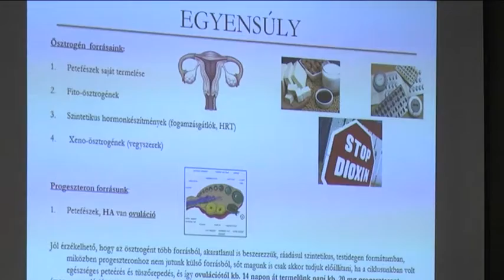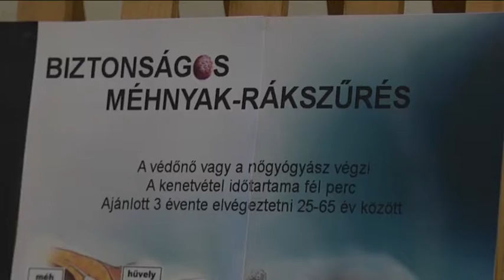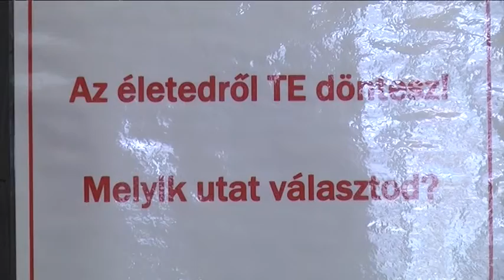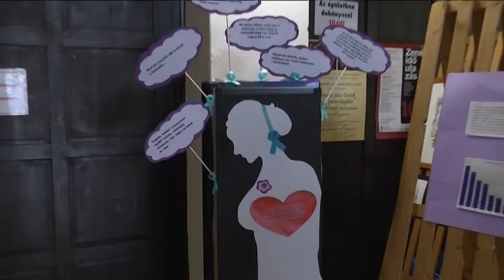EGÉSZSÉGNAP A MÉHNYAKRÁK ELLEN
Január utolsó hetében rendezték meg az Európai Méhnyakrák Szövetség kezdeményezésére a XI. Európai Méhnyakrák Megelőzési Hetet. Ez alkalomból a Mályvavirág Alapítvány idén is közös akcióra hívta Magyarországot, melyhez az Alapellátás-fejlesztési Modellprogram Jászapáti Praxisközösségének szervezésében Jászapáti már 3. éve csatlakozik. Idén ismeretterjesztő előadásokkal, gyöngyfűzéssel és életmód tanácsokkal készültek a szervezők.